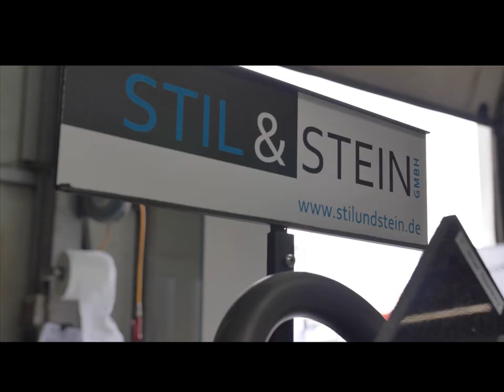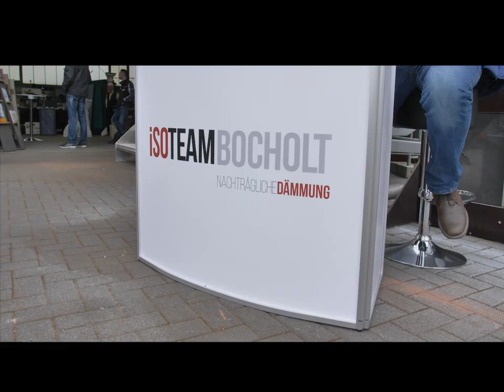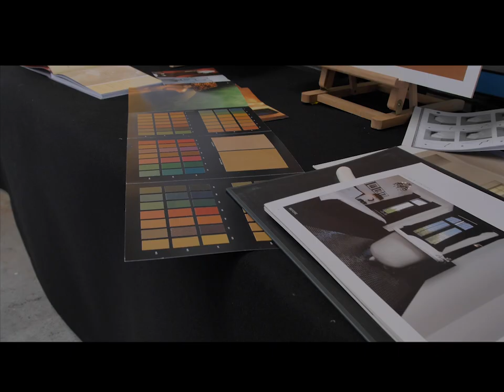Bollmann Metalltechnik - Loftoffice Trailer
Ein Trailer für die Firma Bollmann Metalltechnik!